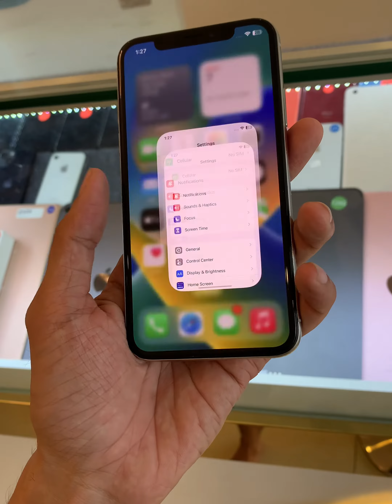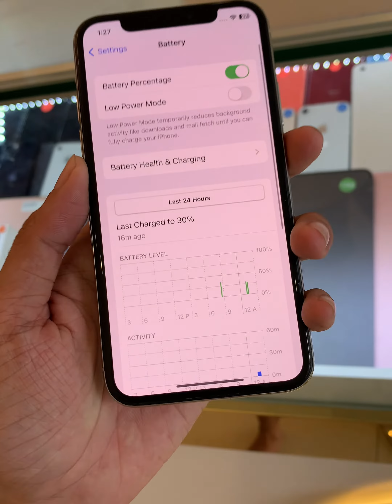⚠️[មានតែ១ទេ] iPhone X 64GB មានScan អេក្រង់ហ្ស៉ីន ម៉ាស៊ីនហ្ស៉ីន ធ្លាប់ដូរខ្នងនិងថ្ម តម្លៃល្អខ្លាំង 🔥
ហាង TRAGON STORE, បុរីវ៉ារីណា( ជាប់សាលាសង្កាត់ ) ផ្ទះលេខ 64 ផ្លូវបេតុង2 សង្កាត់ក្រាំងធ្នង់ ខណ្ឌសែនសុខ

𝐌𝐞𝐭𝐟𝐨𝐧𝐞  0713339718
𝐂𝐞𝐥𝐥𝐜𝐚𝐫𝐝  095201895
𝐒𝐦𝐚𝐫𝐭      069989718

🔥 ហាងបើកចាំពីម៉ោង ៩ព្រឹក ដល់ ៩យប់